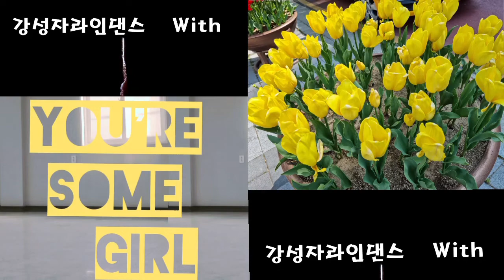라인댄스 메들리_6곡_수업용(초급) 💃강성자라인댄스 With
1. 새벽비
2. 이별의 부산 정거장
3. 몰랐네
4. Loca Lovin
5. You're Some Girl
6. Seen The Rain

Dance by 강성자라인댄스  With (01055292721)

00:00  새벽비
02:37  이별의 부산 정거장
05:21  몰랐네
08:26  Lotta Lovin
10:28  You're Some Girl
13:46  Seen The Rain